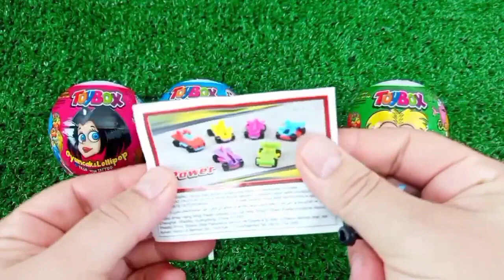ASMR MUKBANG Watermelon Desserts Cutting Rainbow. Lollipo Cutting Rainbow.Gummy Candy